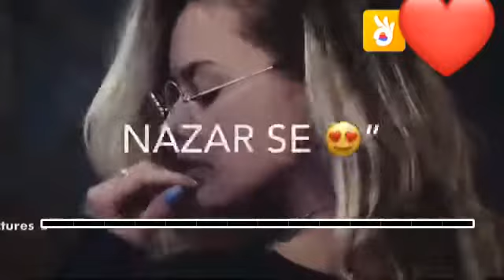bholi si surat😍😍😍___#beautiful remix___whatsapp status